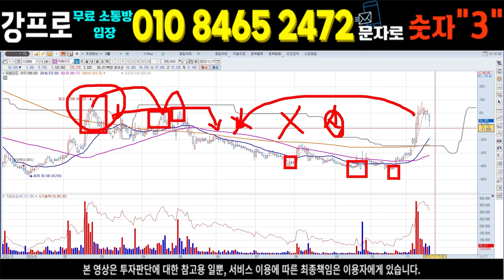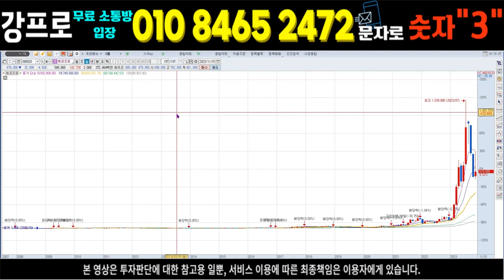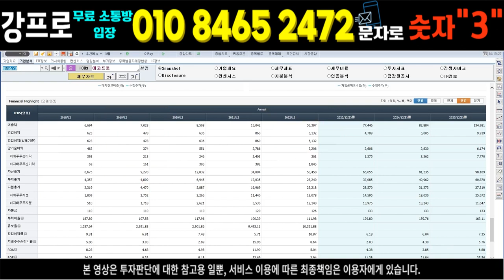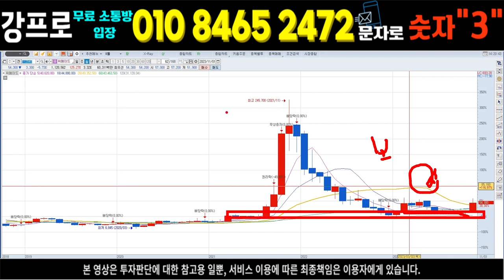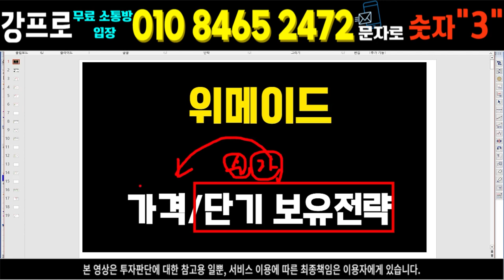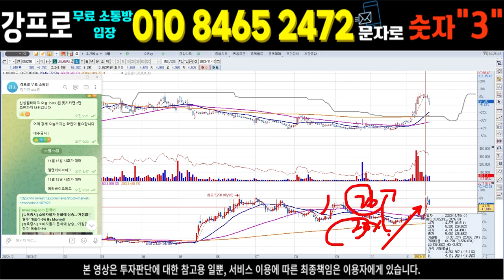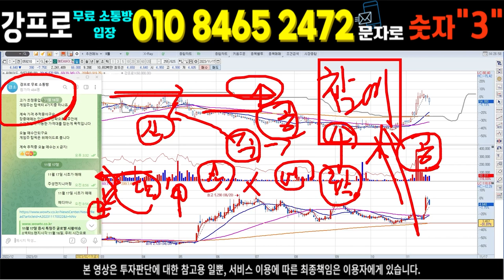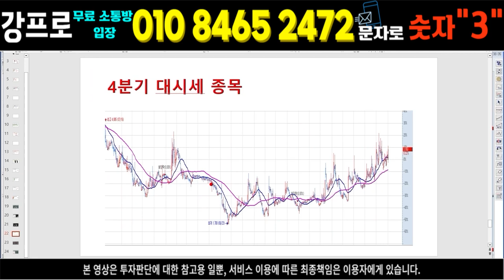위메이드주가전망 / 위믹스 국내 거래소 고팍스 상장